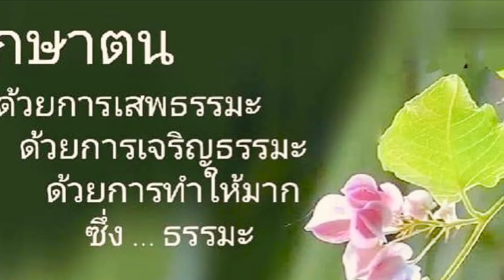222…สนุกย่ามบ่าย ภาษาไทย,ภาษาอังกฤษ วันละคำ ตามดูลุงทำงานกันเจ้าค่ะ Alberta Canada.